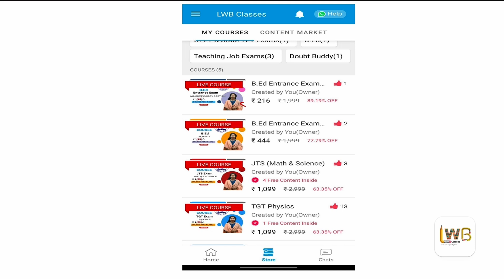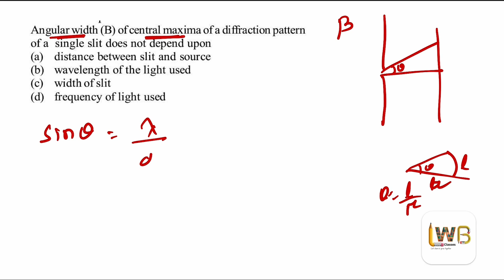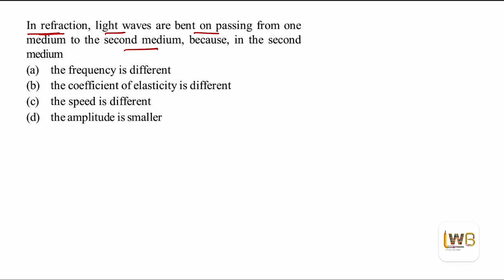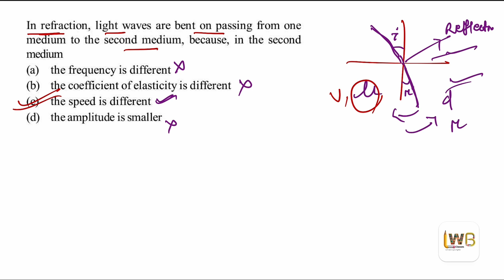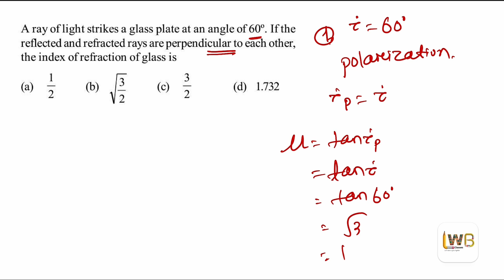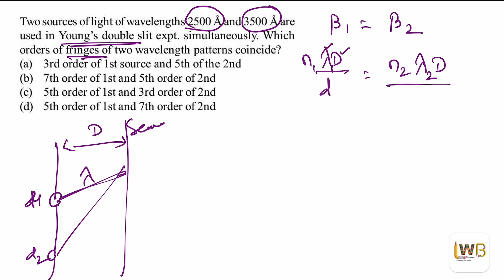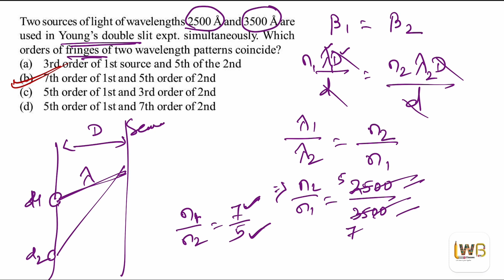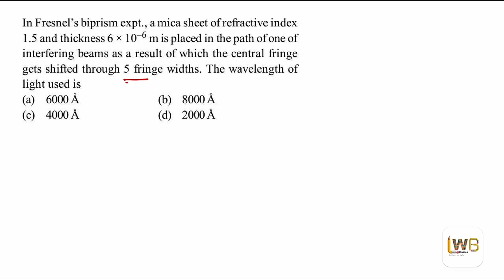MOST ASKED QUESTIONS OF WAVE OPTICS (PART 01 )|| PHYSICS MOCK TEST FOR LTR MAINS 2025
📘 LTR Mains 2025 | Physics MCQ Series - Wave optics part 01

Welcome to the LTR Mains MCQ Series! In this session, we will cover  Wave optics part 01 with important multiple-choice questions specially designed for LTR/TGT mains aspirants.

✔️ Previous year-based MCQs
✔️ Conceptual and tricky questions
✔️ Exam-focused discussion
✔️ Doubt-solving in real-time

🎯 Ideal for:
• LTR PCM Candidates
• TGT Physics Aspirants
• Students preparing for Odisha teaching exams